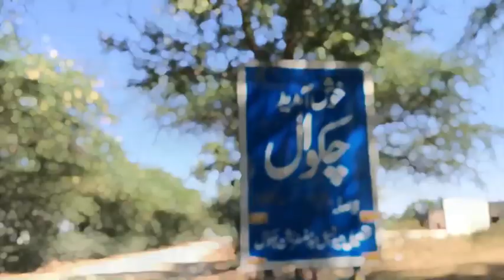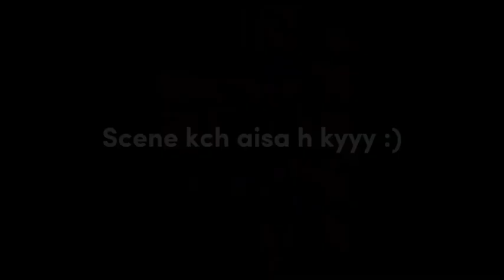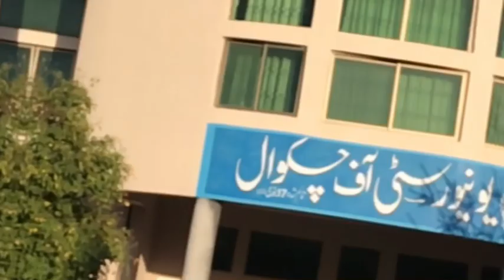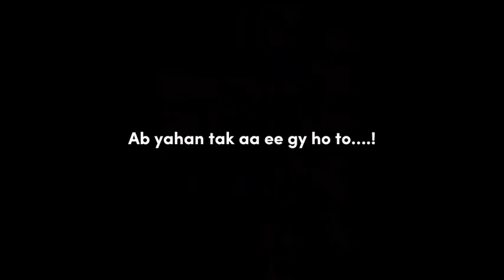Ducky bhai started my vlog 🤩♥️ || shadi session 😂|| vlog 6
Hi! I’m Raja Aun . On my channel, you will find the chill activities i’ve kr will done. I love sharing good memories , moments and travel stories, etc.that I have experienced and learned over the years.

Cheers!